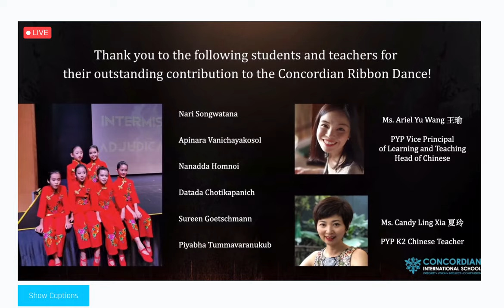Concordian featured at the IB Global Virtual Conference as the Introductory Performance!